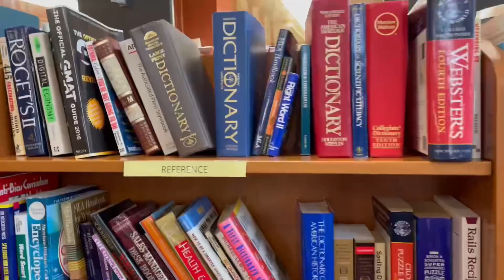去图书馆 - Visiting the library - Mandarin vlog